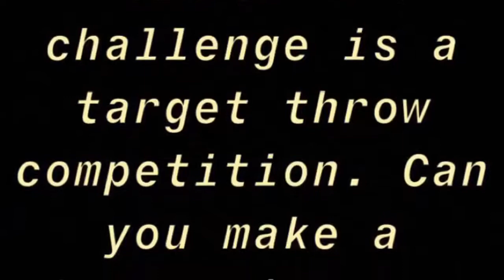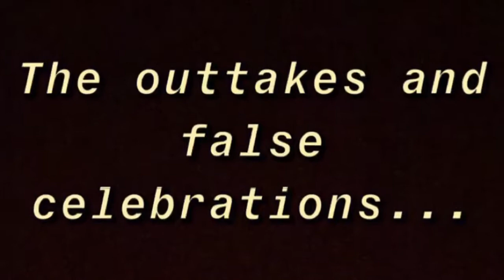PE Target Throw Challenge